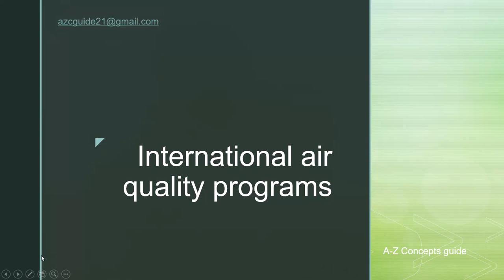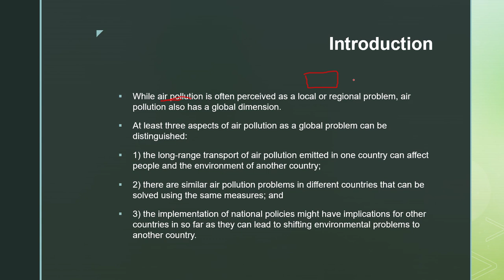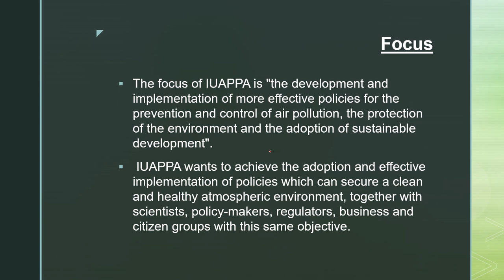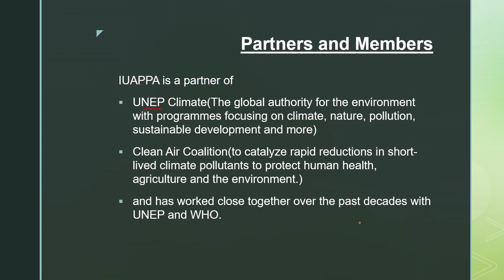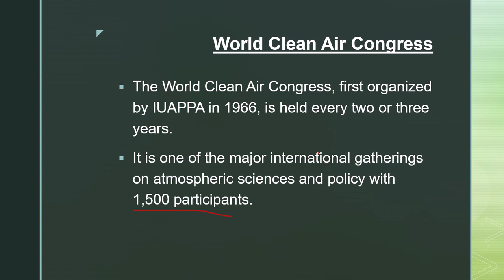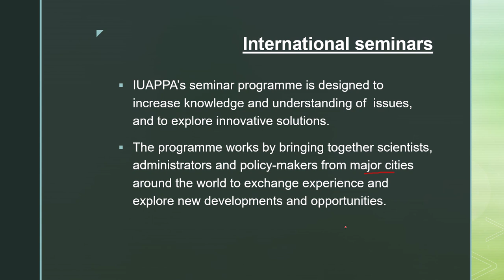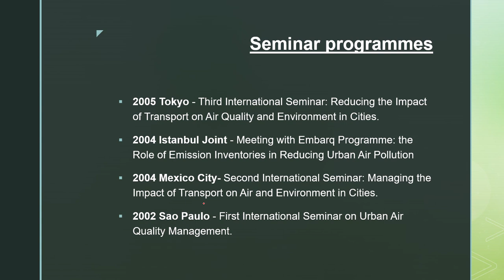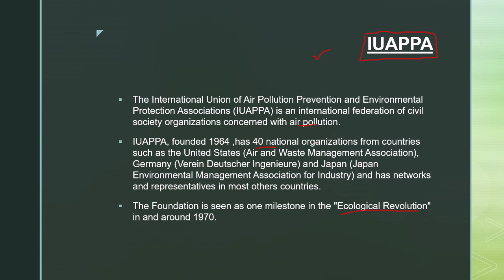International Air quality program | Air Pollution | A-Z Concepts guide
In this video, we will discuss the international air quality program in detail